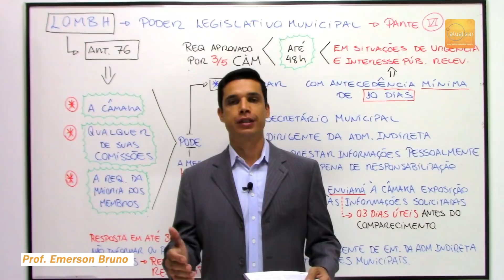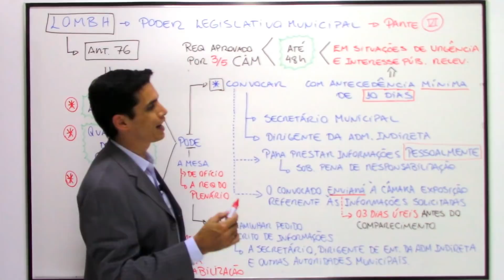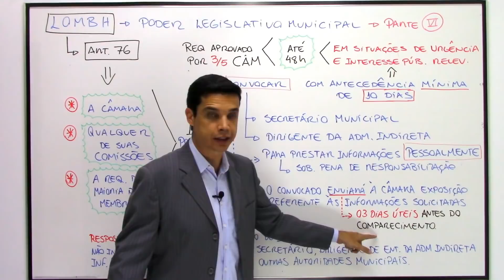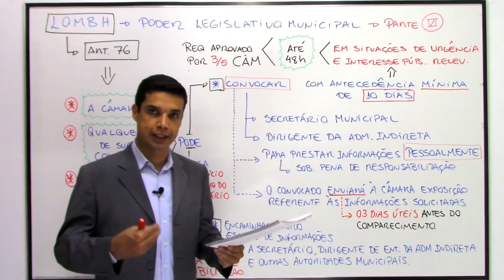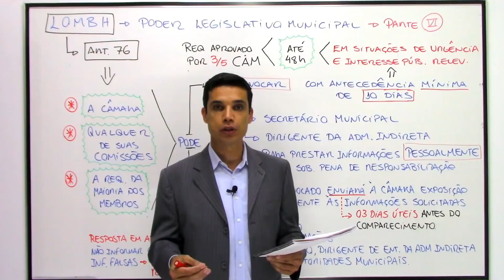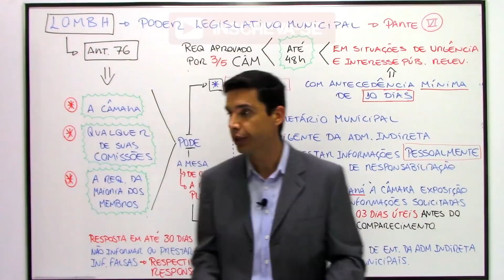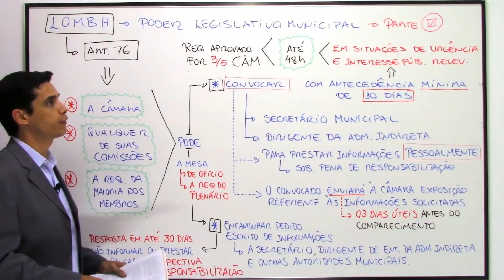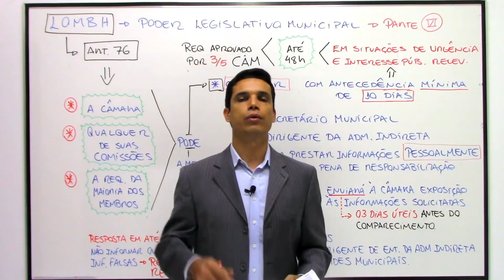LOMBH - Art. 76 (Poder Legislativo Municipal - Parte VI)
Aula sobre o art. 76 da LOMBH. Neste encontro, o Prof. Emerson Bruno discorre sobre a convocação de autoridades pela Câmara Municipal de Belo Horizonte - CMBH.

Siga o professor no Instragram: @prof_emersonbruno